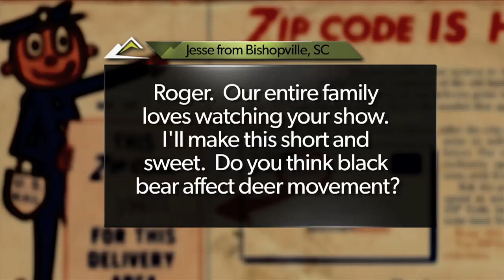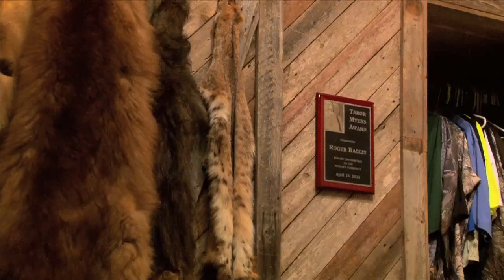Mail Call - Do Black Bear affect deer movement - Roger Raglin